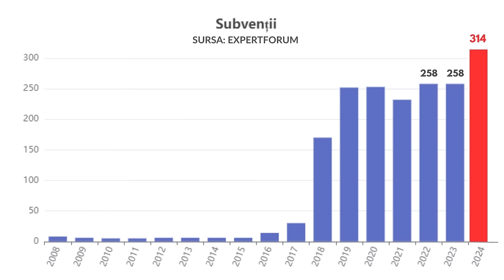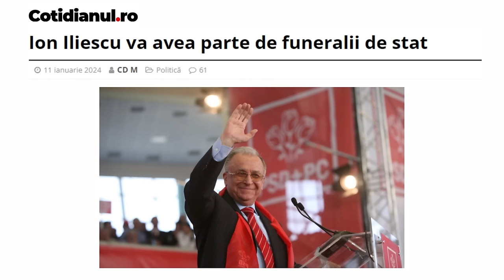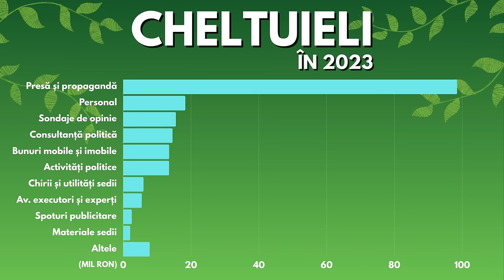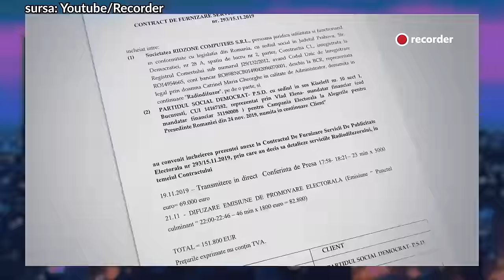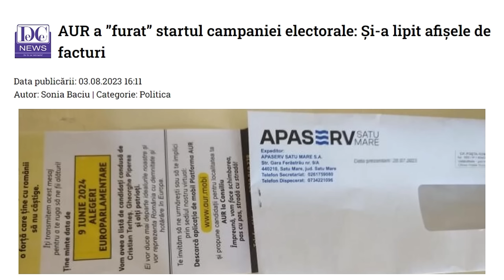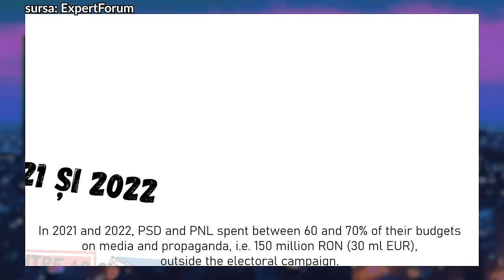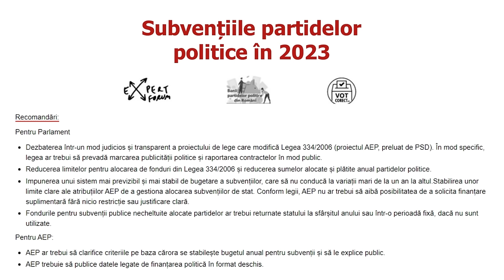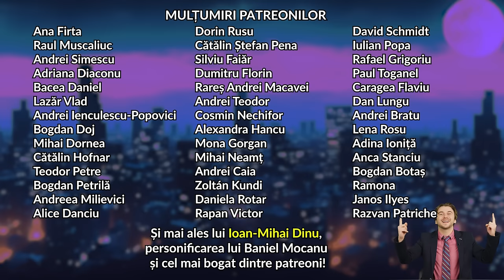Statistic Vorbind - De unde au partidele politice bani?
În acest episod discutăm despre subvențiile primite de partide de la stat, vedem cum se numește DNA-ul Bisericii și cel mai important aflăm ce trebuie să faci dacă n-ai bani.

cu George Mesaroș
Scenariu: George Mesaroș, Andrei Alexandru
Imagine / sunet / montaj/ regie: Druidul Cezar
Grafică / animații: Andrei Alexandru, George Mesaroș

Și mai ales lui Ioan-Mihai Dinu, personificarea lui Baniel Mocanu și cel mai bogat dintre patreoni!

Surse: ExpertForum, BaniPartide.ro, Recorder, B1, Observator, Antena3, Digi24, CDEP (PL-X 516/2023), Stirile ProTV, Declic, Libertatea, Cotidianul, Radio Europa Liberă România, Pierre, J., Svasand, L., Widfeldt,A., (2007). “State subsidies to political parties: Confronting rethoric with reality”, West European Politics., Autoritatea Electorală Permanentă, Hotnews, G4Media.